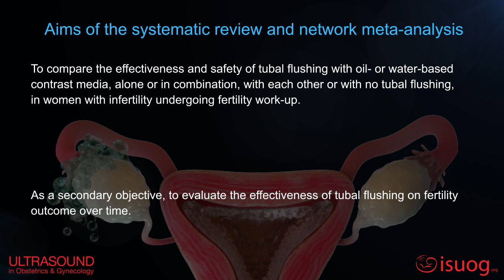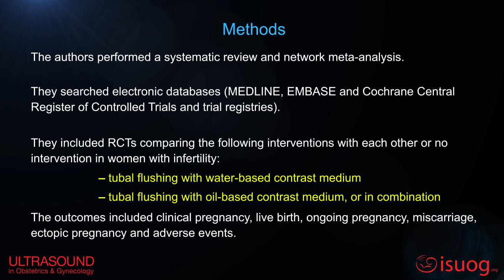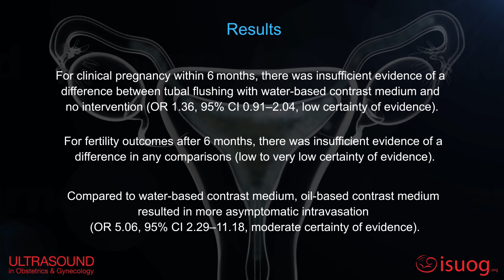UOG video abstract on tubal flushing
New UOGJournal video abstract on tubal flushing using oil-based contrast medium increases clinical pregnancy rates within 6 months.
Become a Journal member of ISUOG to access all content from UOG, the leading peer-reviewed journal in the field of ultrasound obstetrics and gynecology